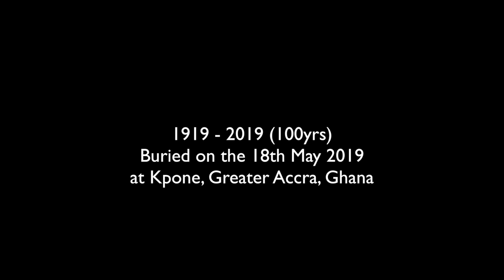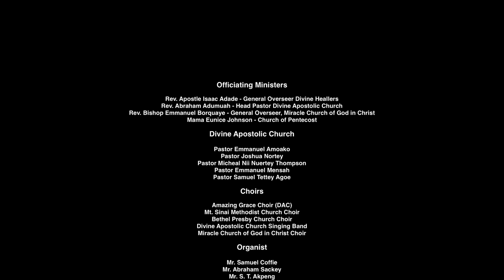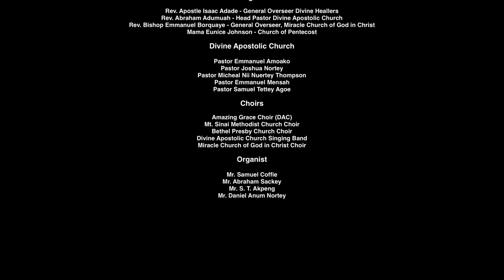Funeral and burial of Prophetess Emelia Nuerkie Okoe-Kini - Ghana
Funeral and burial of Prophetess Emelia Nuerkie Okoe-Kini at Kpone
4CamRes MultiMedia